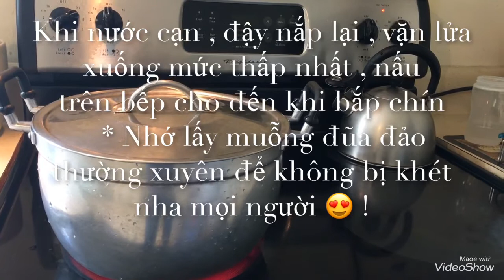XÔI BẮP NHÃO |Cách nấu XÔI BẮP NHÃO |Xôi Bắp Nhão cho ngày mưa bão